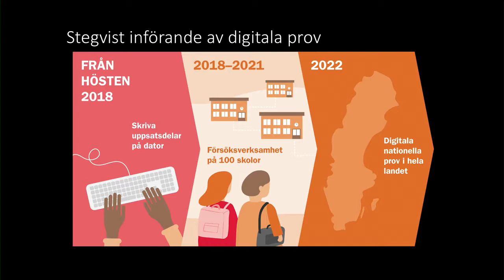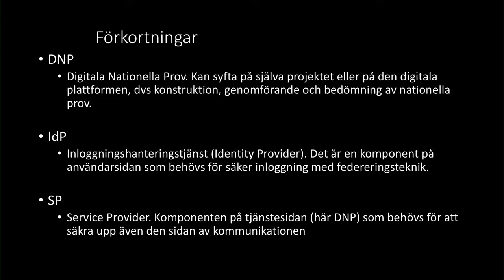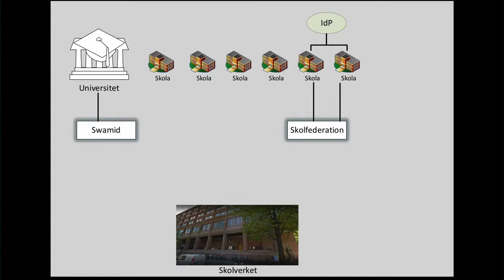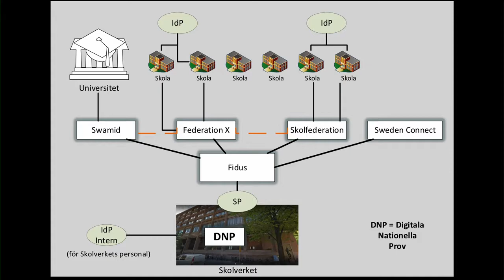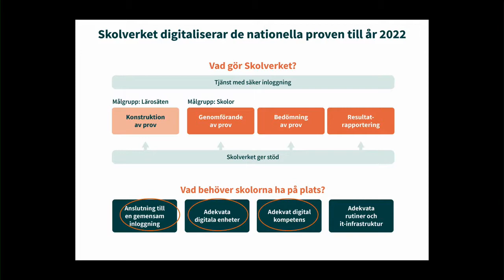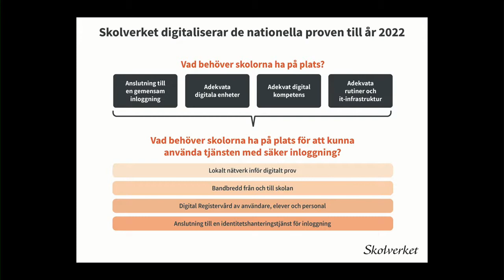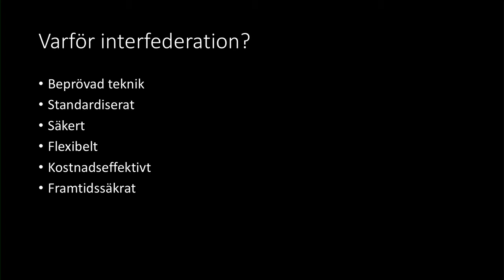Fidus, en interfederation för Digitala Nationella Prov med Börje Shameti Lewin och Renee Sundström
Skolverket bygger en interfederation, Fidus som ska hantera elevers åtkomst till Digitala Nationella Prov och andra framtida tjänster.